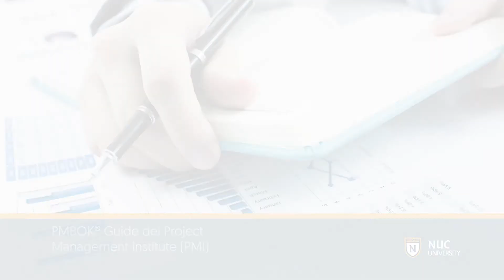Fundamentos de la Gerencia de Proyectos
En este curso, el estudiante comprenderá los fundamentos y prácticas de la gerencia de proyectos. Asimismo, examinará todos los componentes del ciclo de vida de un proyecto, desde su inicio hasta su cierre. Además, valorará aspectos teóricos de la gerencia de proyectos, alineados a la PMBOK® Guide del Project Management Institute (PMI).